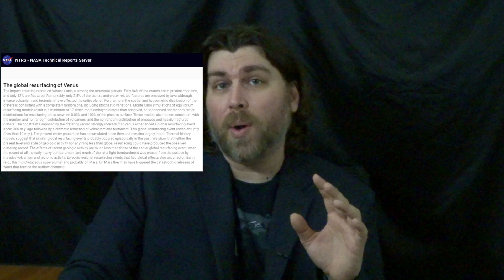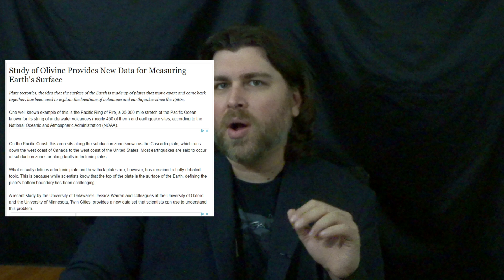The Strange Pancake and Tick Volcanoes of Venus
Echoes of Olympus Mons

Take any traditional description of hell, from any religion, from any work of fiction, and compare it to the surface of Venus. Venus will always win. The surface is 90% basalt and about 65% of is covered in a mosaic of volcanic activity. Though the planet has some tectonics, featuring faults and subduction, it doesn’t have global plate tectonics the way we do here on Earth. Despite that, it still boasts the most volcanoes of any planet in the solar system (and yes, that includes the Earth). We’re gonna dive into what makes the hellish landscape of Venus so unique, but first, be sure to like, comment your favorite thing about Venus, smash that subscribe button, and ring that bell to never miss a video.